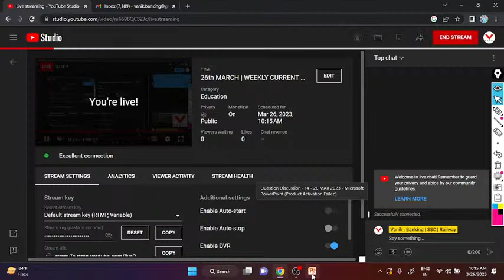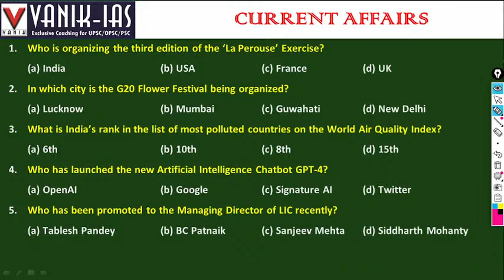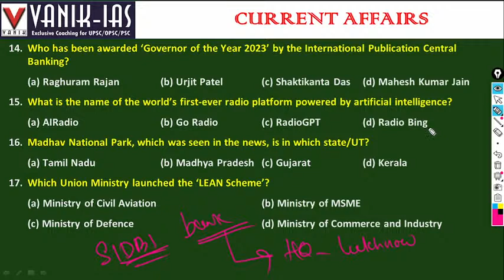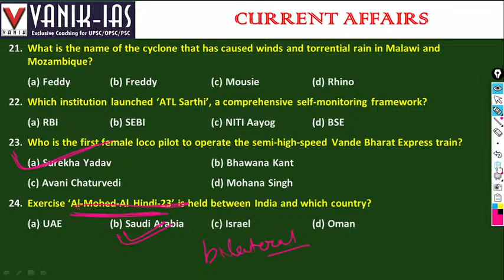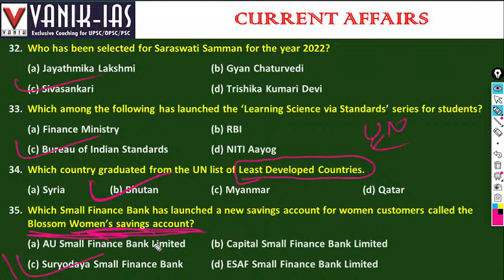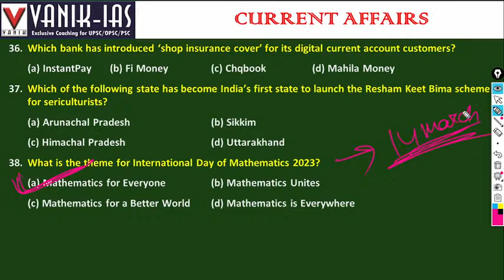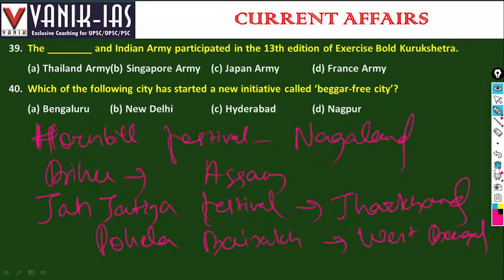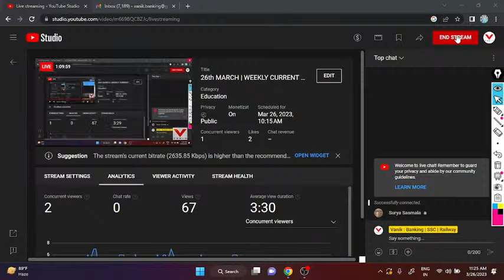26th MARCH | WEEKLY CURRENT AFFAIRS FOR ASO, BANKING SSC AND RAILWAY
26th MARCH | WEEKLY CURRENT AFFAIRS FOR ASO, BANKING SSC AND RAILWAY